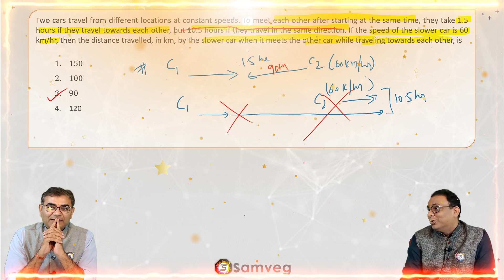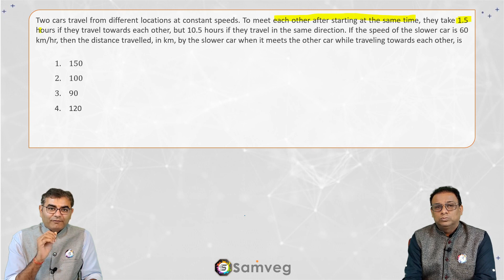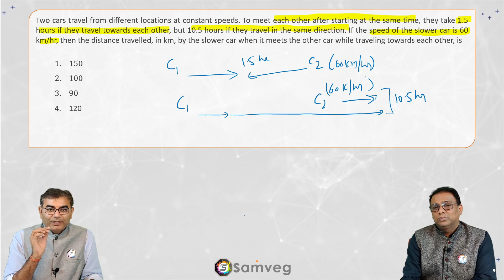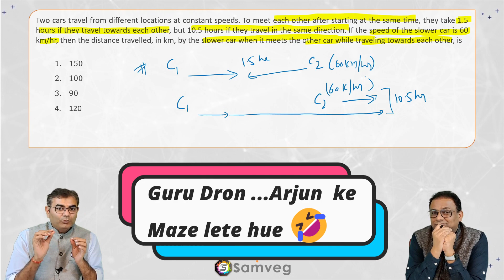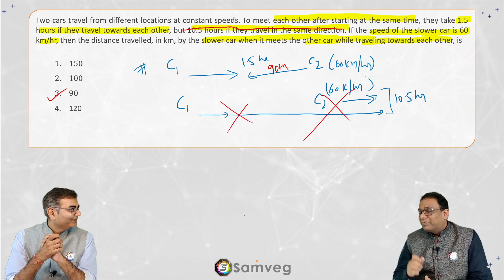Quant # 53 | CAT 2022 Solution | Slot 3 | Two Cars (Time, Speed & Distance)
Two Cars | Time, Speed & Distance | CAT | XAT | Maths | Quantitative Aptitude | Quant

This video includes a detailed step-by-step solution to the 9th question of Slot 3 | CAT 2022 | Quant section.

We recommend to 1st attempt these questions. This will help you appreciate the explanation better and note the silly mistakes you might have made while attempting at speed.

The question for your quick attempt before watching this video:

Two cars travel from different locations at constant speeds. To meet each other after starting at the same time, they take 1.5 hours if they travel towards each other, but 10.5 hours if they travel in the same direction. If the speed of the slower car is 60 km/hr, then the distance travelled, in km, by the slower car when it meets the other car while traveling towards each other, is?

1. 150
2. 100
3. 90
4. 120

Hope you like the video and the element of edutainment that we have tried to add a little to break the tiredness of a long video.

Please leave your queries or feedback (not only positive but constructive ones as well)

Nitin Gupta: 20+ yrs of coaching experience for various MBA entrance exams, Trained & coached 10K+ MBA Aspirants & 500+ MBA Trainers.

Nitin is a software engineer by qualification and an extremely passionate trainer with 20+ years of academic experience. He is one of the best QA/DI faculties available in India. His passion for finding more than one way of teaching a concept/solution, along with his deep empathetic nature, makes him extremely popular among the MBA trainers & student community in India.

Kumar Anshu: 17+ yrs of experience at CXO and Sr. Mgmt. roles at MNCs, Soonicorns, and MSME.

Anshu is an IIT Bombay graduate and passionate edutainer. He has conducted funnovation, corporate theatre, and various productive humor workshops for 5000+ undergraduates, professors, and corporate professionals. His passion for startups and enabling the MSME sector, along with his unique productive humor pedagogy of teaching, makes him one of the few business edutainers who can gel with Zillanials and Top management of MNCs equally.